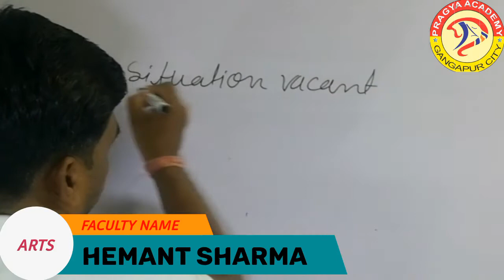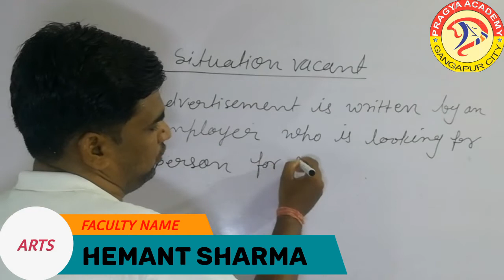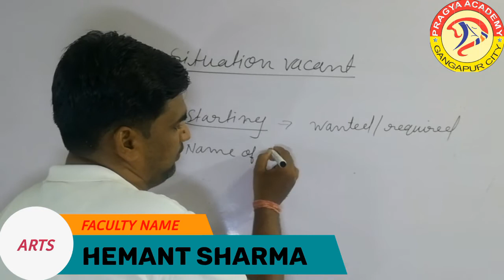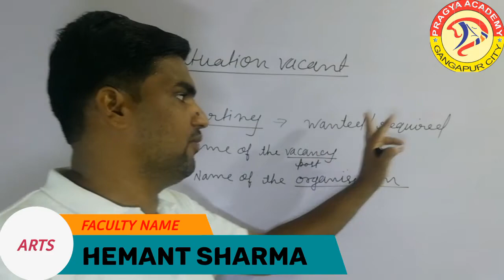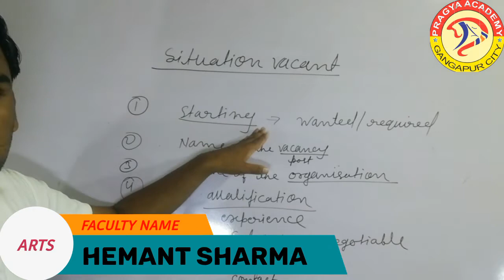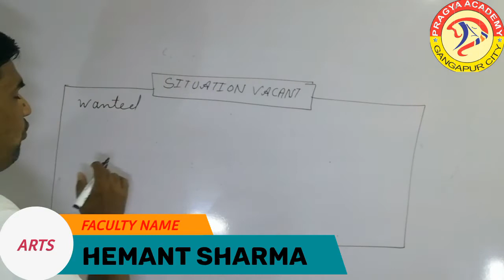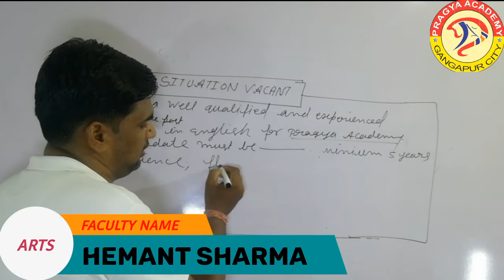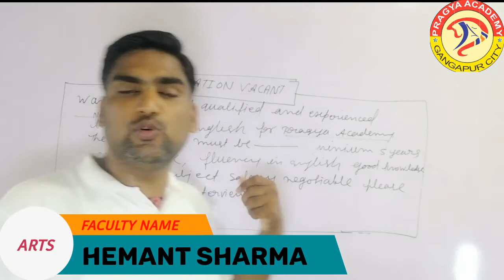FORMAT OF SITUATION VACENT|VACENT SITUATION IN ADVERTISEMENT| HEMANT SIT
FORMAT OF SITUATION VACENT|VACENT SITUATION IN ADVERTISEMENT |ADVERTISEMENT FORMAT| HEMANT SIR